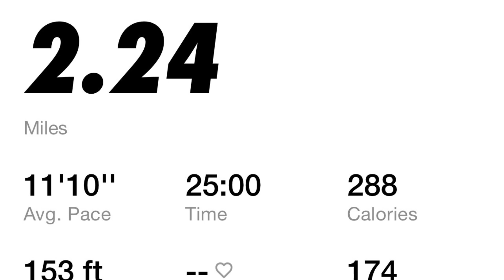Awareness is life run 3 week 1 latina running her brain for her heart